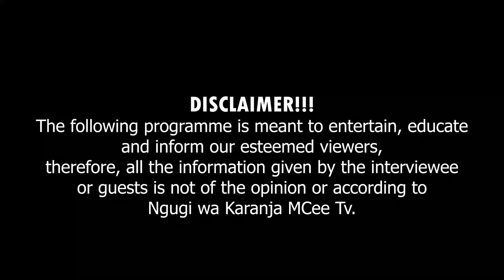Nie ndimumaku riu na ndirahoya andu manjige mahoya-ini guku kwina maundu matari mega | Wa Kihonge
Rugano rwina kiriga na maundu matari na ungai maria matumakitie